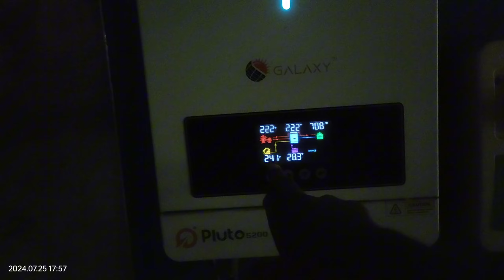love birds Ki pairing Start kar di |love birds ready to breed pairs Available ❤️